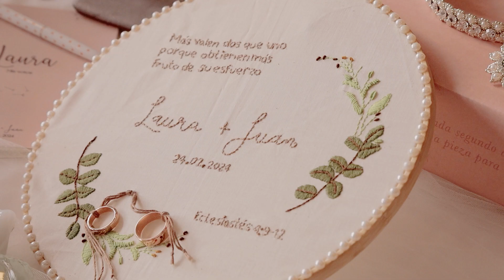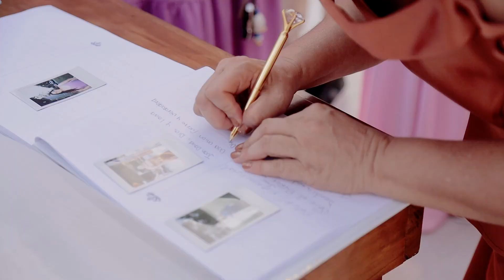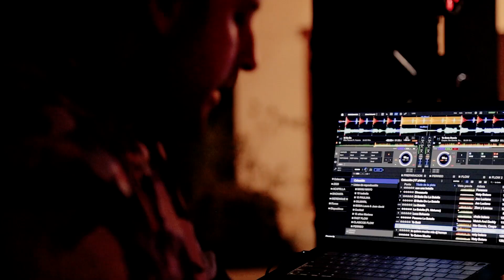Boda Laura & Juan David (Cinematc Wedding Video)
Laura + Juan David. Una espectacular pareja,  una hermosa historia de amor contada bajo el lente de Luxury Films Colombia

Locación:  La Herencia Hotel
Fotografía y video: Luxury Films Colombia
Planeación: Moira Planning
Make up novia: Manuela Valencia

Somos Luxury FILMS Colombia
"Contamos Historias con Elegancia"
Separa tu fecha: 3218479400